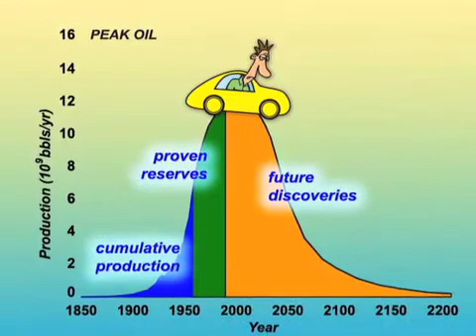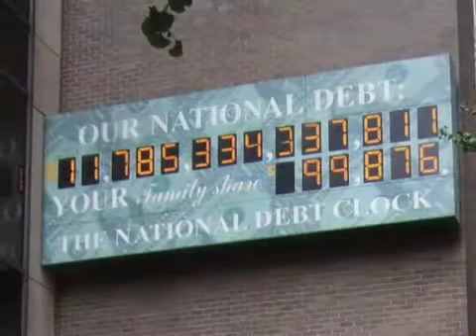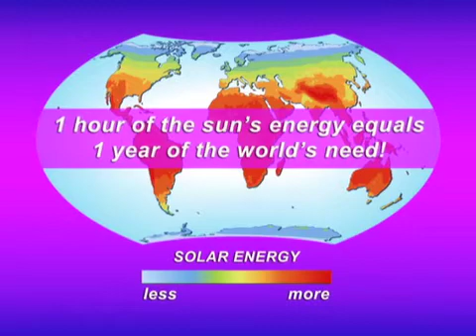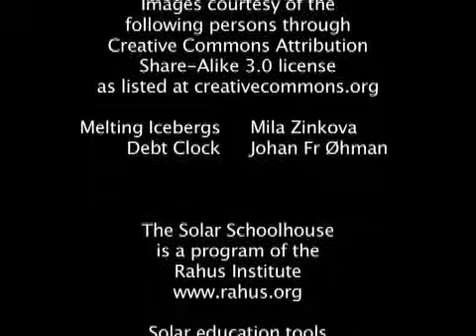Why Solar? [Solar Schoolhouse Primer Intro]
Why Solar?  Why renewable energy?  Good question.
Tor Allen of Solar Schoolhouse [Rahus Institute] explores this question in an introduction to the Solar Schoolhouse Primer.